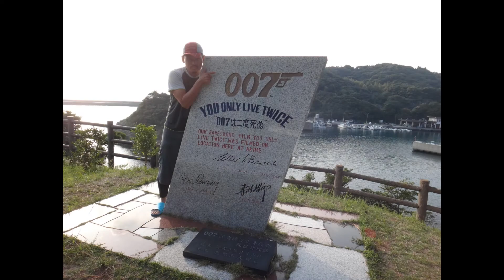131109 カヤック 鹿児島 1st 秋目 坊津